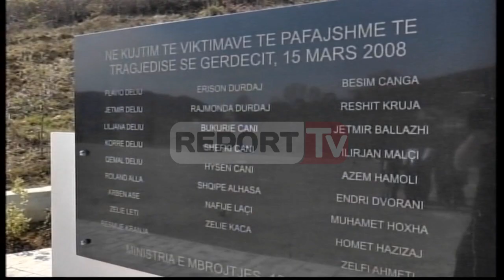Report TV - Homazhe në Gërdec, familjarët e 26 viktimave: Duam drejtësi!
Familjarët dhe të afërmit e 26 personave që humbën jetën 9 vite më parë kanë bërë homazhe sot në Gërdec, ndërsa nuk ka qenë asnjë zyrtar apo politikan.

Viktimat janë kujtuar sot nga familjarët dhe miqtë e tyre me lot, dhimbje dhe kujtime në memorialin e ngritur në fshatin Gërdec.

Familjarët akuzojnë edhe pas 9 viteve se drejtësia ende nuk është vendosur në vend, ndërsa shprehen se nuk do të heqin dorë deri kur autorët të jenë pas hekurave.

"Mos i harrofshim asnjëherë dhe i kujtofshim gjithmonë. Ata u vranë, nuk u mbytën në det. Më vjen keq që politikanët nuk vijnë njëherë dhe të thonë dicka, tregohen frikacakë.

Shteti nuk është interesuar njëherë sesi jetojmë ne në këtë fshat. Drejtësi nuk ka, marrin votën dhe asgjë.

Gazetarët na janë gjendur në ditët më të vështira" u shpreh Gëzim Deliu. Familja Deliu është një nga familjet më të dëmtuara nga tragjedia e 15 marsit 2008. Të afërmit ishin sot për të vënë lule në vendin ku mbetën të vdekur,  Liljana,  Jetmiri, Flavio, Irena dhe Qemal Deliu.

Nëntë vjet më parë, Shqipëria u trondit nga një shpërthim vdekjeprurës në Gërdec ku humbën jetën 26 persona, u plagosën 300 të tjerë, ndërsa u rrafshua i gjithë fshati.

Të implikuar në ngritjen e fabrikës së vdekjes ishin familjarë të ish-kryeministrit Sali Berisha dhe disa ministra të asaj kohe.